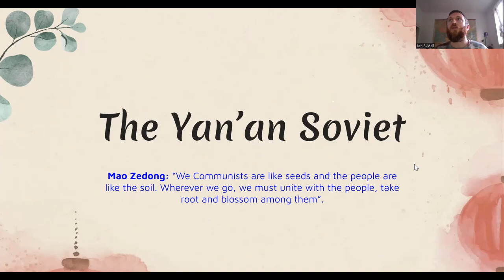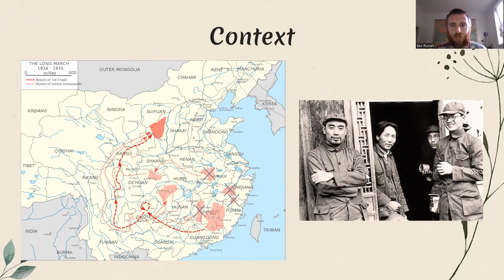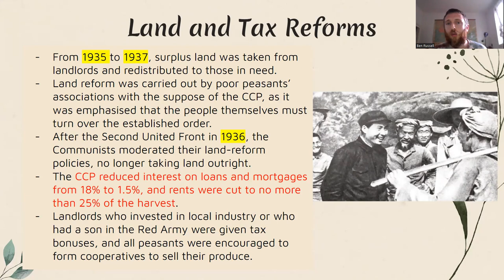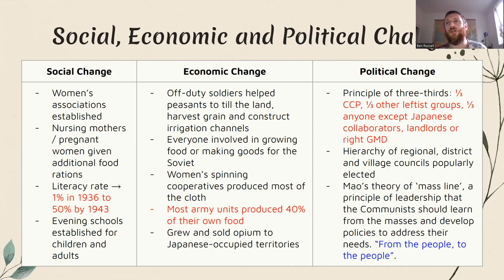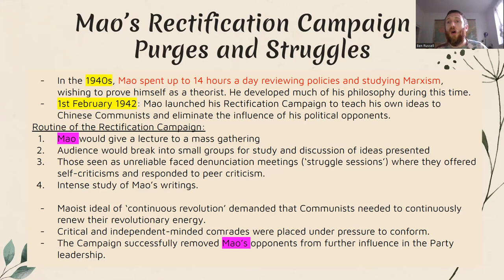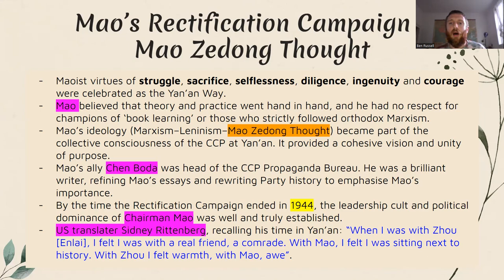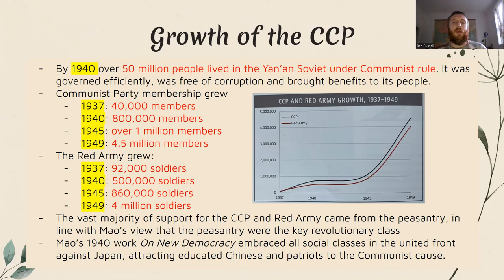The Yan'an Soviet (1935-1945)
This video outlines the social, economic and political changes that took place at the Yan'an Soviet following the Long March. It also outlines Mao's developing ideology, his growing influence and the growth of the CCP.

00:00 Introduction
00:50 Context of the Yan'an Soviet
01:44 Land and Tax Reform
04:03 Social, Economic and Political Change at the Yan'an Soviet
08:37 Mao's Rectification Campaign: Purges and Struggles
11:36 Mao's Rectification Campaign: Mao Zedong Thought
14:35 Growth of the CCP in Yan'an